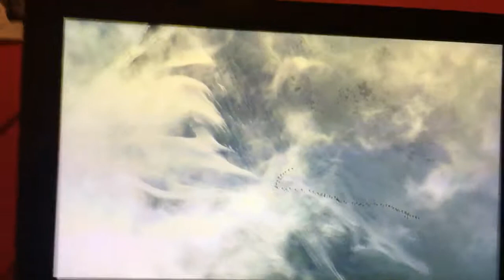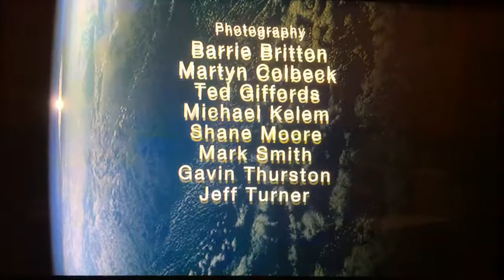Planet earth mountains part 6